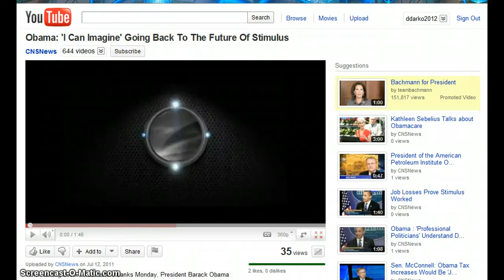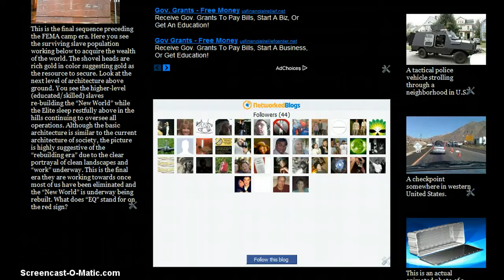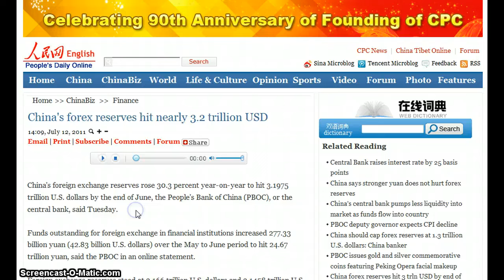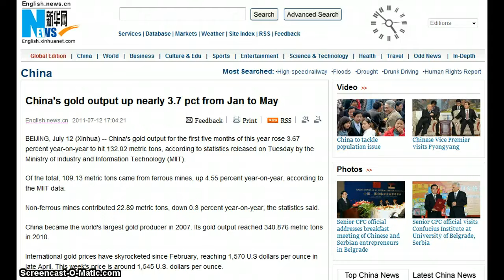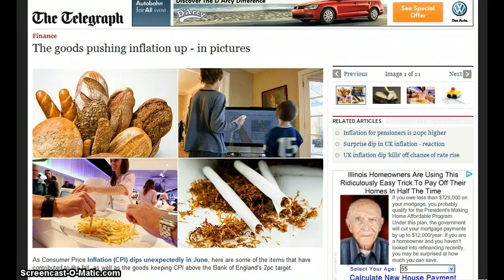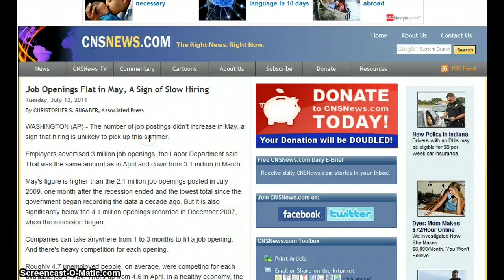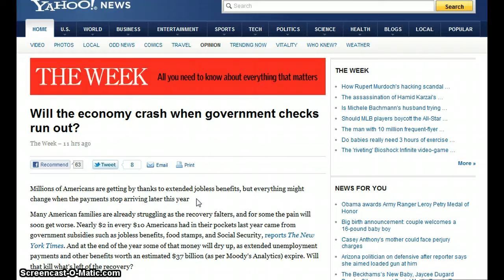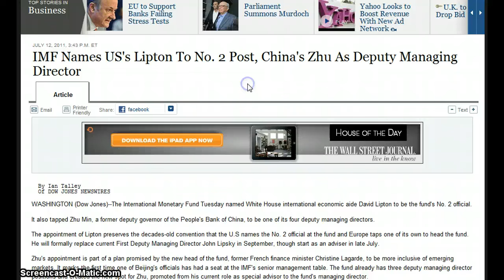GGN- News Bulletin :: July 12, 2011 Part 1/3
HEADLINES WITH LINKS:

Obama: 'I Can Imagine' Going Back To The Future

Europe and tech push Wall Street to 3rd day of losses

Regulator criticised as universities are cleared to charge £9,000 fees

Retail sector conditions at 'worringly low levels', according to business survey

Food prices continue to skyrocket, even when gas prices fall

Materials hike will add $5000 to Australian home prices, MBA predicts

Job Openings Flat in May, A Sign of Slow Hiring

China's new bank lending hits 633.9 billion yuan in June

72% Favor Free Market Economy Over One Managed by the Government

Federal Tax Revenues Have Exceeded Interest Payments 20-Fold—Since U.S. Hit Debt Limit

Obama says he cannot guarantee Social Security checks will go out on August 3

Will the economy crash when government checks run out?

Fed minutes: some ready to ease if recovery lags

Minn. shutdown longest in recent history, no new talks

U.K. Pushes Low-Carbon Electricity Plan

Energy bills to double in 5 years' in switch to green power

Agricultural Bank of China says profits up 45 pct in first half

IMF Names US's Lipton To No. 2 Post

IMF's Lipton Ex- Citi Executive, Russia E. Europe Savvy

Man arrested, jailed for trying to cash check at Chase bank

Weak storms trigger record Chicago power outages again!